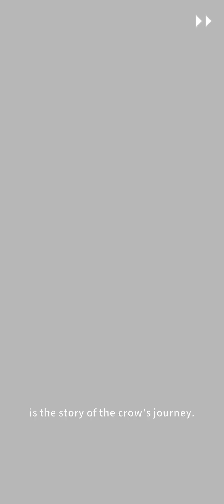Boori's Spooky Tales: Idle RPG - Gameplay (iOS, Android)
Download Free

It was an era when ghosts were prevalent.

Boori, the exorcist, had his body taken away by a ghost and just barely managed to stay alive inside a crow's body...

Will Boori be able to seek his revenge against the ghosts and become human again...?

- Excerpt from the ghost-hunter crow's training journal -

■ Battle, in your ghost-hunting adventures
Auto idle battles against the swarms of ghosts!
Flick your charms and cast your skills!

■ Learn, the ultimate skills
Enhance the 7 types of skills endlessly, including Flame, Water, and Darkness!
Inflict superior damage & battle with vivid skills!

■ Become, the greatest ghost-hunter
Want more power? Beat the Elemental to get promoted!
Collect unique costumes while you're at it!

■ Demolish, the boss dungeon
Dodge and attack! Use your quick controls!
Take down the boss ghosts in the Hell and Afterlife Dungeons in no time!

■ Grow, to be more powerful than ever
Divine Beast: Pray to the Divine Beasts and gather their spirits!
Raid: Gather the ghosts and sweep as many as you can!
Equipment: Complete the great Exorcist Sword!